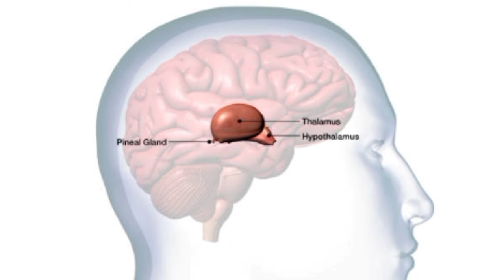MASWERTENG NUMERO SA LOTTO June 27, 2024 🤑